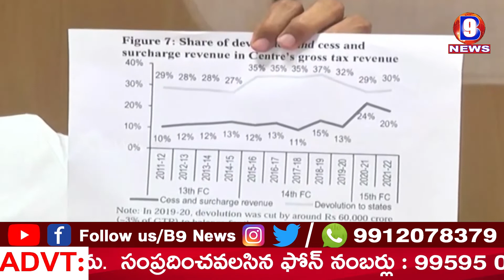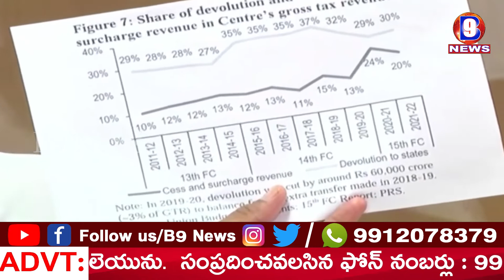Harish rao press meet || B9 NEWS